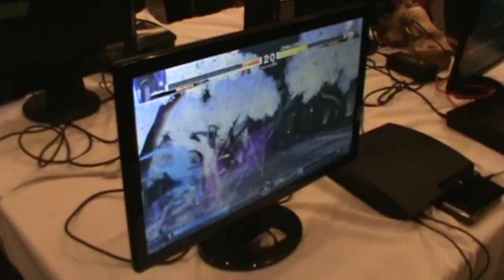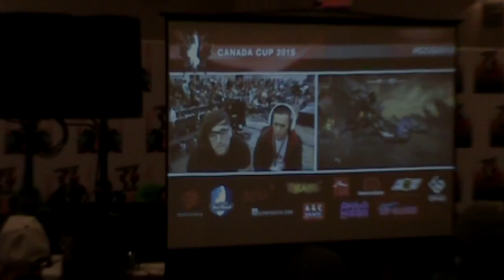*290: Canada Cup 2015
I spectate Canada Cup, and watch some fighting games happen.